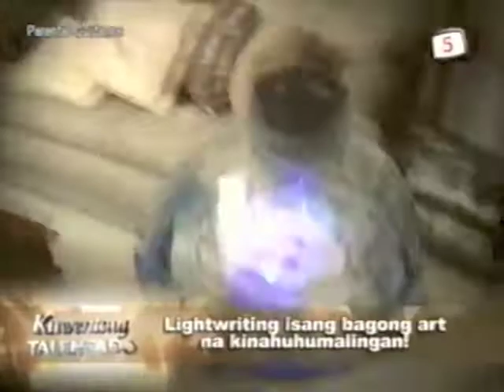TV Guesting - Kuwentong Talentado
The lightwriters and I demonstrate (again) the art of light-writing to TV5's show "Kuwentong Talentado."  Thanks for the vid, Alec!